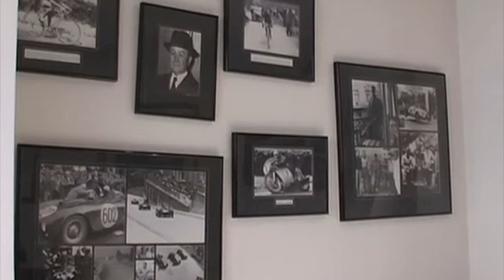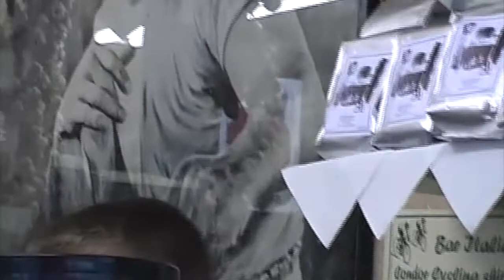Bar Italia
The original London coffee bar. Opened in the middle of the last century initially to provide workers in the Soho area a place to eat after they finished work in the local restaurants, it went on to became a beloved institution. Still family owned, it is now run by the grandsons of the original owner. Tony tells the story.